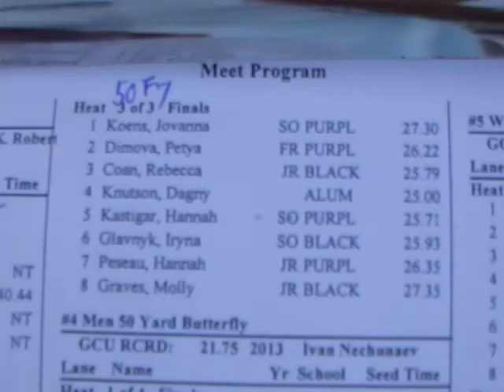GCU 2014Alumni meet women 50 fly3of3